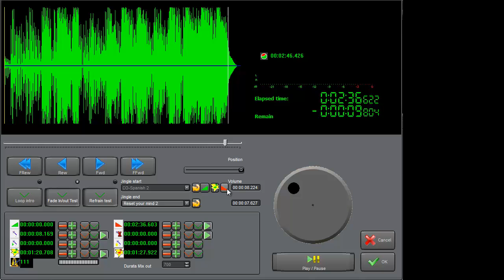Winjay VX radio automation software - Cueing features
This video shows the WinjayVX powerful cueing window, allowing you to exactly set your song's markers and test the settings off-the-air, in order to get always perfect mixes !